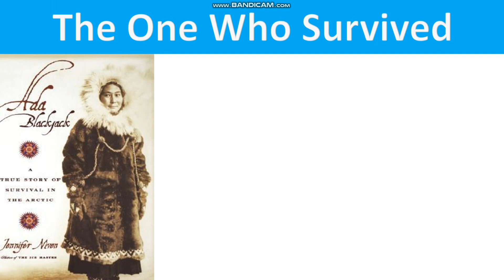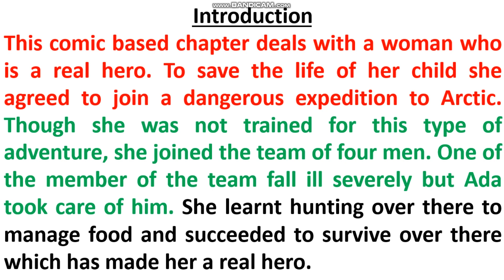Class 7 English The One Who Survived